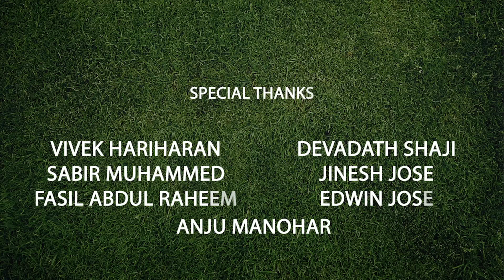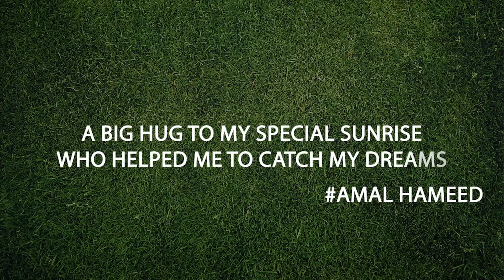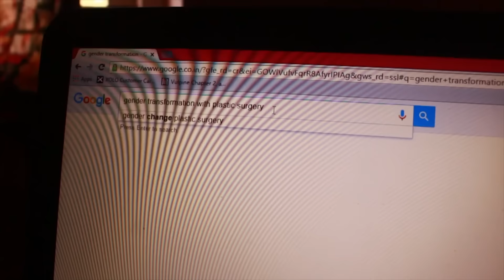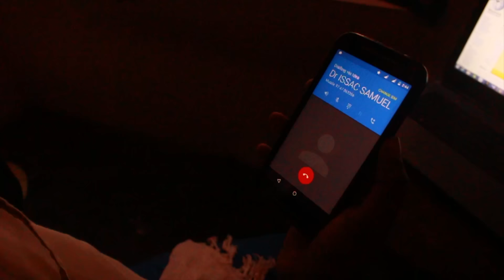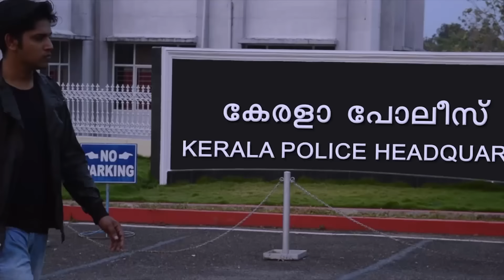ഇടിവെട്ട് ട്വിസ്റ്റ്, | X-Mysterious Man Short Film | FFE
X the mysterious man is a suspense thriller short film make you totally in to a mysterious tone.Around 80% of scenes in this movie was completely shot in night  to get the exact darkness experience.The movie had brilliant screenplay and suspense climax.Experience the  mystery like scripting and natural graphics.DOP & BGM are 100% attractive elements in this film . watch and give your valuable comments.'x the mysterious man' will conquer your hearts.